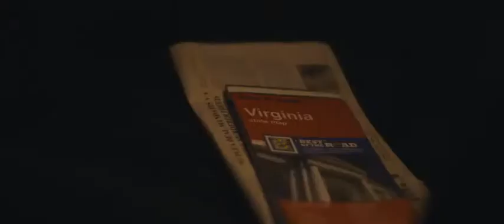BLUE RUIN (2013) Clip Revolver Lock